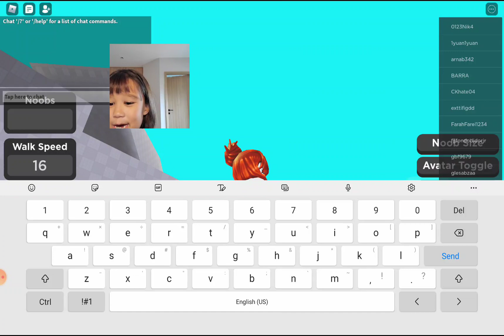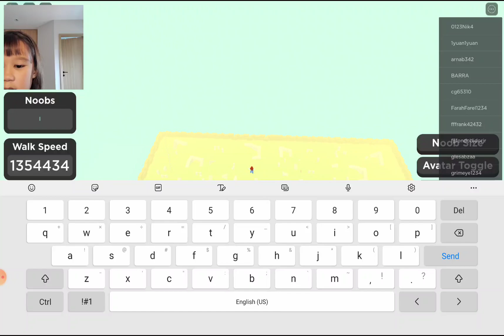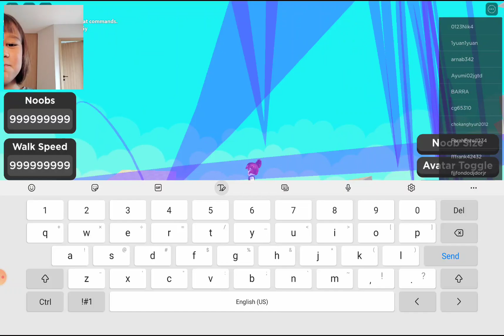MILLYECAT PLAYS NOOB TRAIN IN ROBLOX . WILL SHE GET A LOT OF NOOBS?